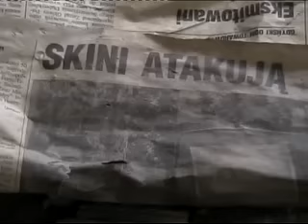Gdańsk - Letnica Poszukiwacze skarbów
dawna szkoła przy ul.Uczniowskiej 22